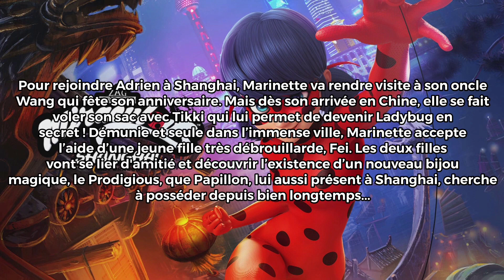TOUS SAVOIR SUR L’ÉPISODE SPÉCIAL SHANGHAI 🐉🐲 !